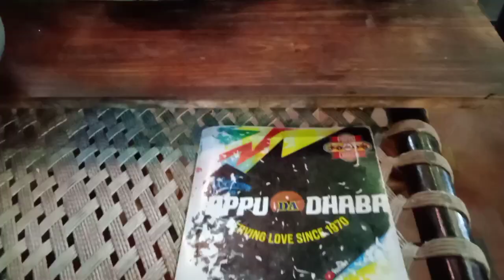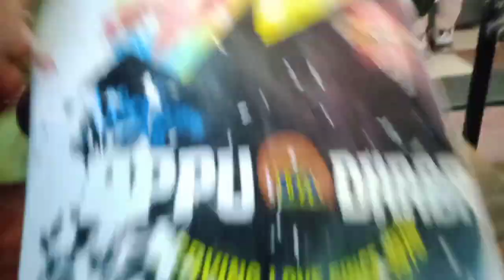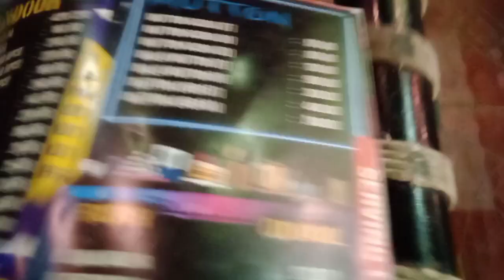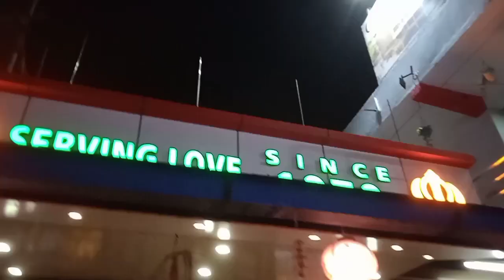pappu dhaba full review.